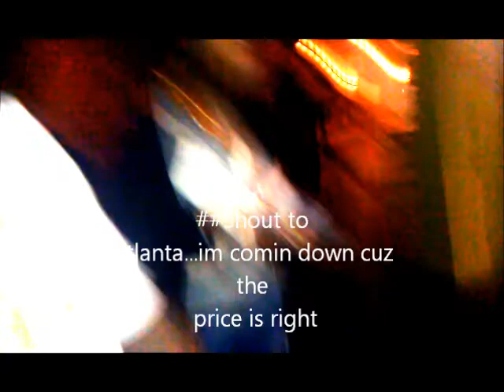Boney Manyana in Atlanta Music contest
a collection of videos from Atlanta